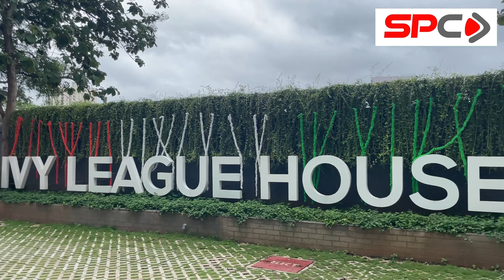What Happens In SPC Boy's Hostel | Fun of CA Inter Boys At SPC Gurukul ! | Chichore